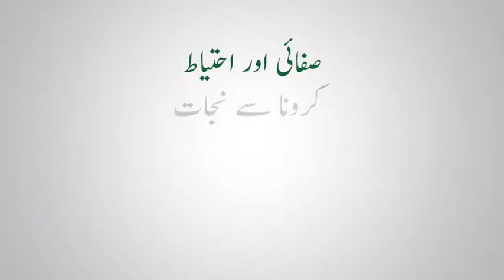Information about Corona virus | must watch